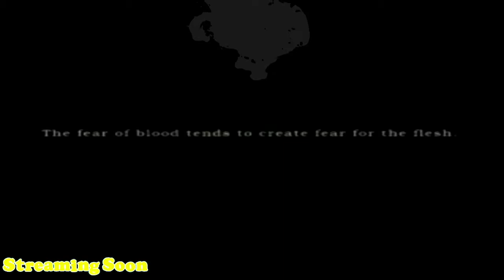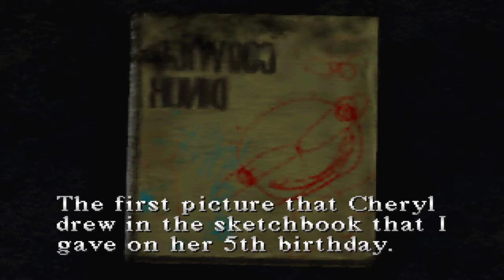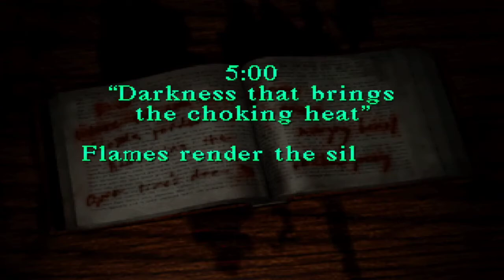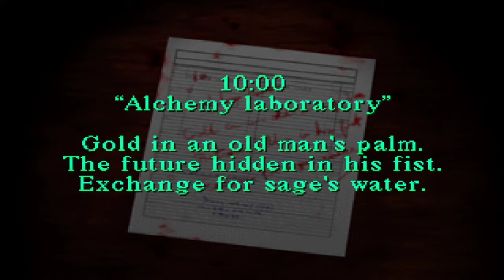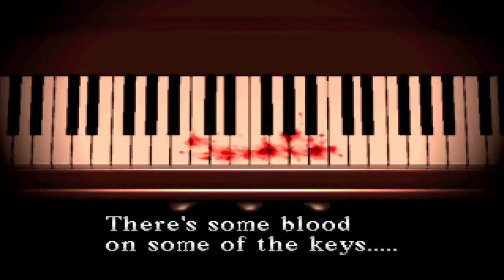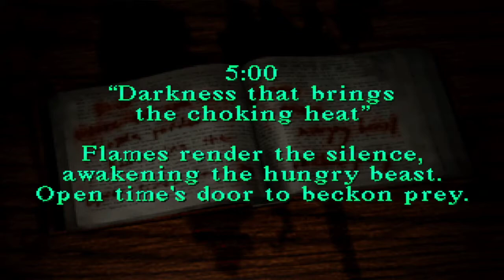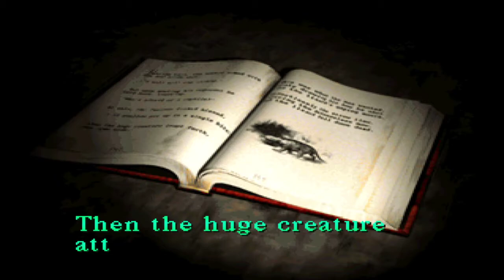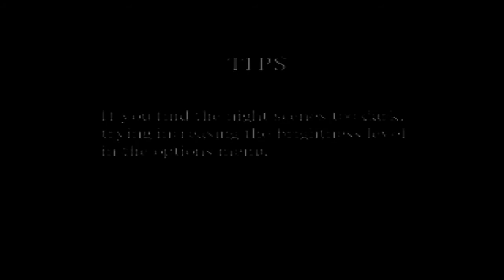Silent Hill Blind Playthrough #1 | My dad wouldn't drive me to gamestop, so I'm gonna go myself 😡